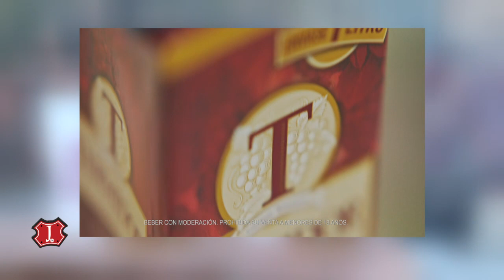Jineteando en Campo El Nestitor - Goldney, Buenos Aires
En este programa, nos vamos a Goldney, Mercedes. Empezamos con el aparte campero.
Después, estuvimos con Florencia Grubiak, una de las tropilleras mas jóvenes del país.
Charlamos con Carlos Islas, el inventor de la prueba de riendas.
Prepárese que ya esta todo listo para ir Jineteando por El Nueve y para todo el país!